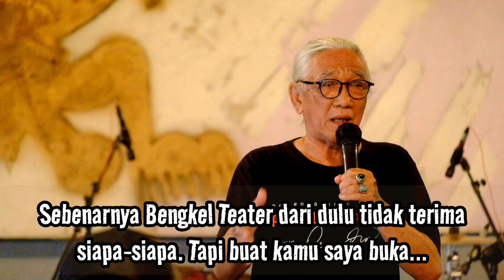Ini Untuk Terakhir Kali Sawung Jabo Main Musik di Depan Publik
Pimpinan grup musik Sirkusbarock sawungjabo menyatakan tidak akan tampil lagi di panggung musik, setelah konser terakhir di bogor.
Seniman butetkartaredjasa mengadakan acara khusus untuk sawungjabo di padepokanseni bagongkussudiardja di bantulyogyakarta pada 5 Februari 2023.
Acara itu dihadiri oleh Permaisuri sultan yoga gkrhemas, menkopolhukam mahfudmd kapoldayogya erosdjarot dan sejumlah seniman maupun grup musik di antaranya orkessintenremen yogyahiphopfoundation dan lain-lain